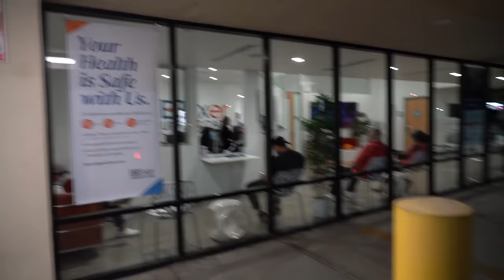I GOT INJURED DOING INSANE ACROBATICS |Elliana Walmsley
Hi it's Elliana Walmsley! Come along with me and watch i got injured doing insane acrobatics. That's right you guys in this video i seriously injured myself attempting a fun acrobatic stunt with my friends.